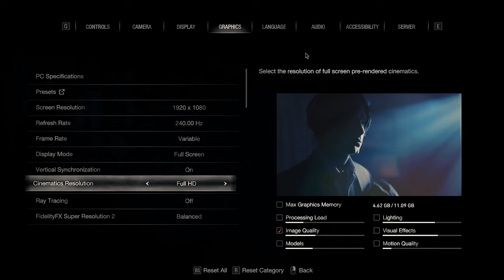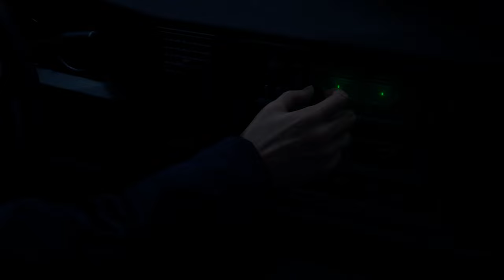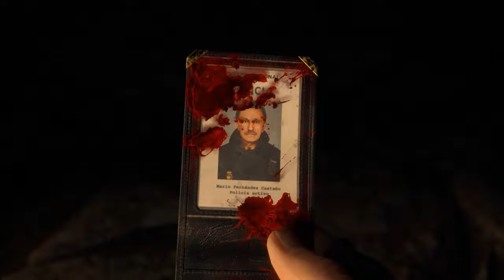Leon is back, Jom layan RE:4 Remake pulak #1 | Moanzai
▬▬▬PC specs▬▬▬
Case : Segotep Gank 5 White ATX
Monitor : Acer Nitro XV270P 27inch 165Hz
Motherboard : B550M AORUS PRO-P
CPU : AMD Ryzen 7 5800X 32M Cache, up to 4.7 GHz 8Core 16threads
CPU Fan : Cooler Master Hyper 212 Turbo
GPU : Gigabyte GeForce RTX 3060 EAGLE OC 12G
RAM : Kingston HyperX Fury DDR4 2666MHz 8GB x 4
Power Supply : Cooler Master V750 GOLD White Edition 80 PLUS